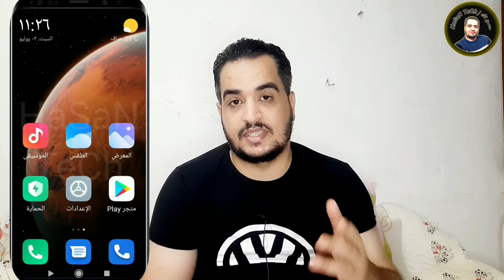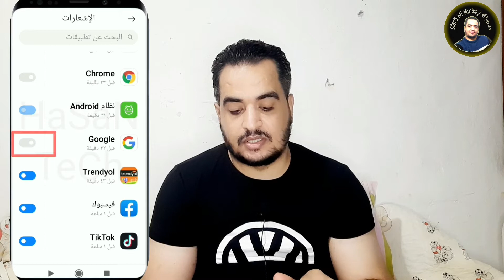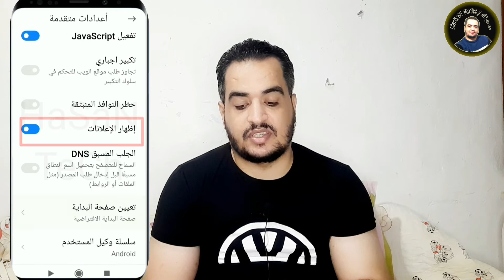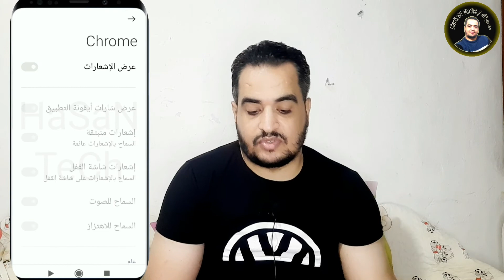حل مشكلة ظهور اعلانات على شاشة الهاتف | سبب ظهور اعلانات على شاشة الهاتف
حل مشكلة الاعلانات
حل مشكلة الاعلانات في هواوي
حل الاعلانات المزعجة للاندرويد
ازالة الاعلانات من الجوال